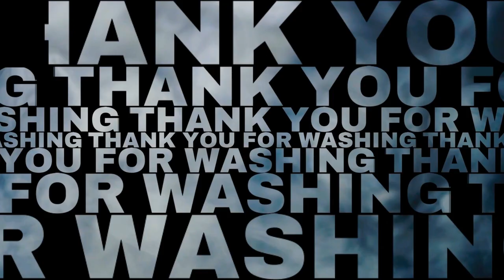Free Style mix 2k20 EDM Pioneer 4K Video The Kuro Experience in Ultra HD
➲Вы можете использовать этот трек, но вы должны включить кредиты в свое описание (Копировать и вставить):

Track:Free Style mix 2k20 EDM by MaDMICKEY
➥Audiograb
Pioneer 4K Video The Kuro Experience in Ultra HD 60 FPS 2160 x 3840
- Трудно представить красивее видео чем это для тех, кто любит разглядывать красивые пейзажи природы и старинные замки. Смотрите этот видеоролик в 4К Ultra HD 2160 x 3840 качестве на современных высококачественных телевизорах и дисплеях прокачанных компьютеров.